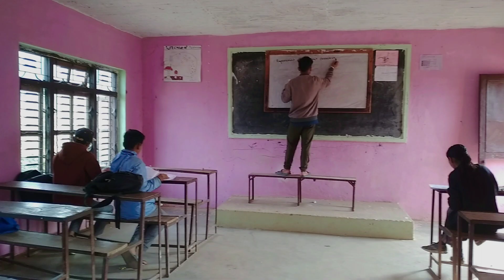army banne training 👌